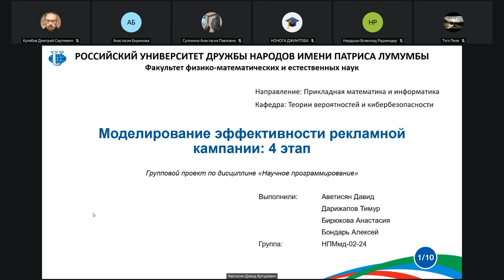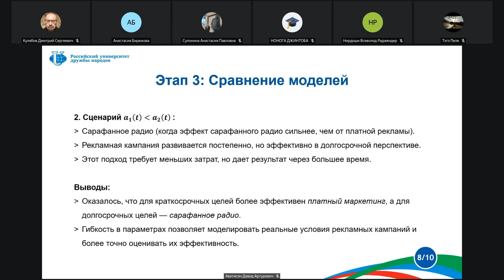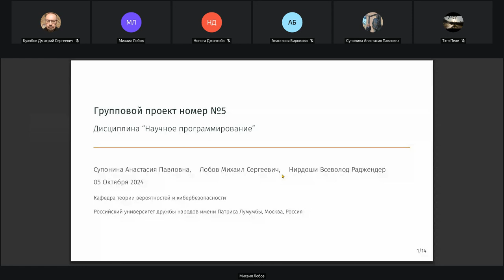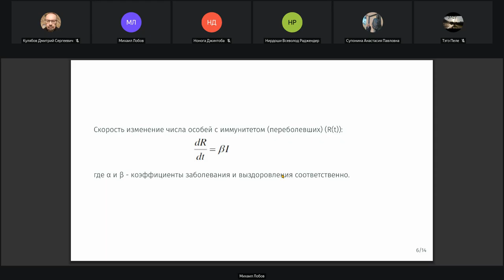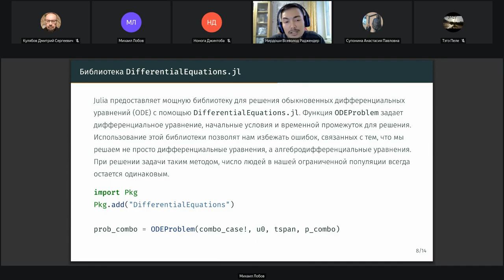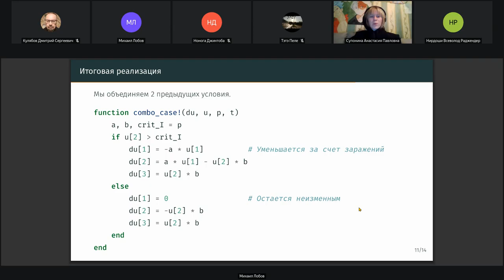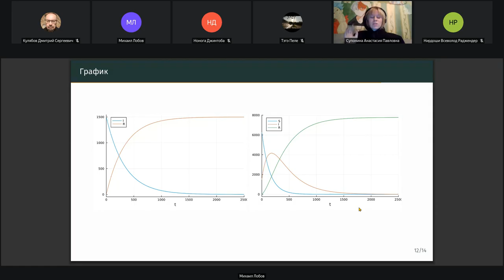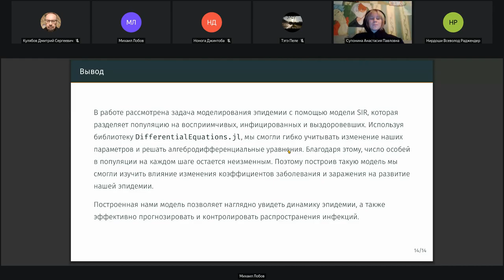2024-11-20, Научное программирование